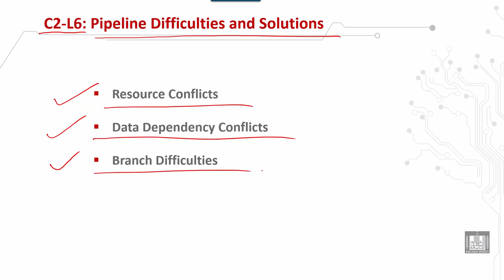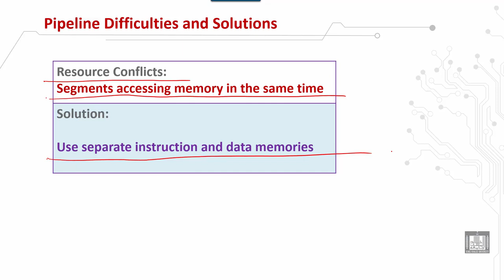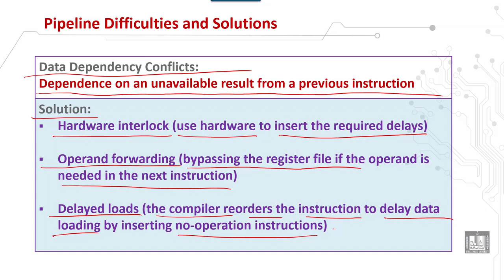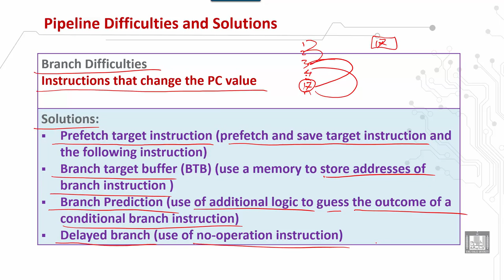Computer Organization 2 | C2 - L6 | Pipeline difficulties and solutions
الوحدة 2 : Pipeline and Vector Processing
الدرس 6 : Pipeline difficulties and solutions
 Resource conflicts
 Data dependency conflicts
 Branch difficulties